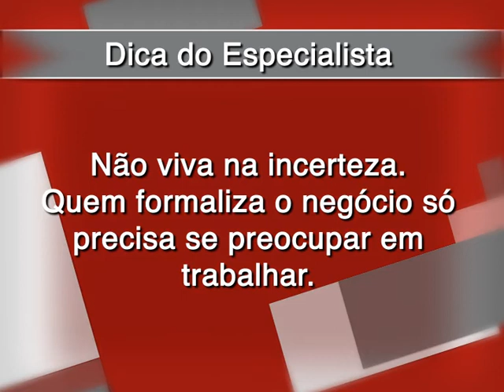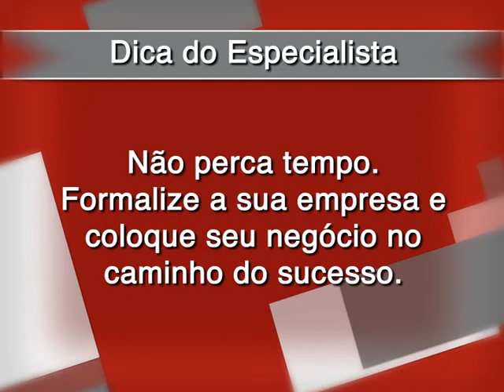Quais as vantagens de formalizar uma empresa?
A principal vantagem, é ter tranquilidade. Uma empresa informal pode ser fechada da noite para o dia com fiscalização, por isso é muito importante ter tudo no papel e regulamentado. O diretor do Sebrae São Paulo, Bruno Caetano, dá dicas sobre empreendedorismo para quem quer abrir próprio  negócio. Confira.